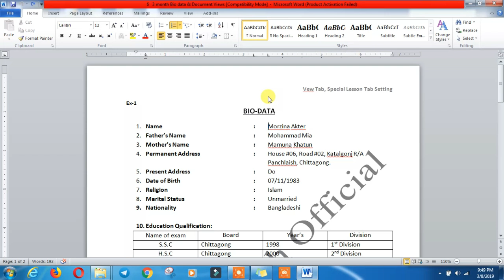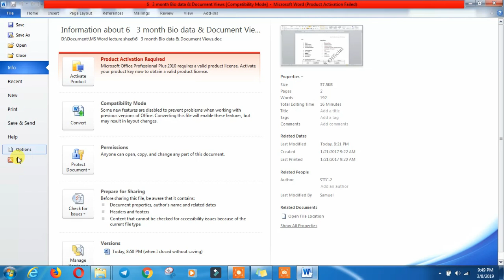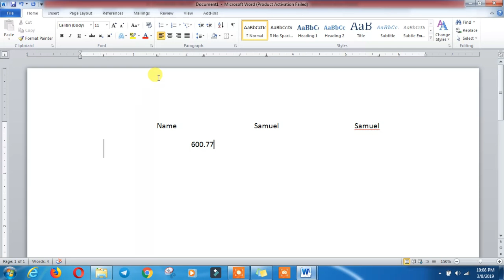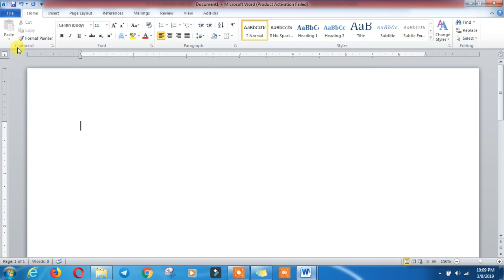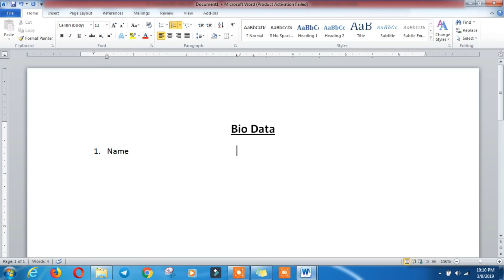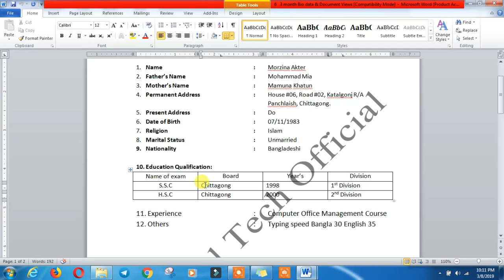Tab Setting in Microsoft Word advance tutorial | 5 Perfect Tab Setting in MS Word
Tab Setting: This tutorial about tab setting How to perfectly align text using Tab Stops in Microsoft Word. Using tabs gives you more control over the placement of text. By default, every time you press the Tab key, the insertion point will move 1/2 inch to the right. Adding tab stops to the Ruler allows you to change the size of the tabs, and Word even allows you to apply more than one tab stop to a single line. For example, on a resume